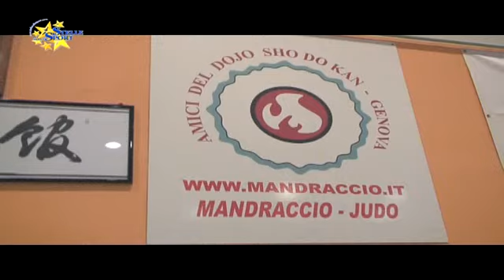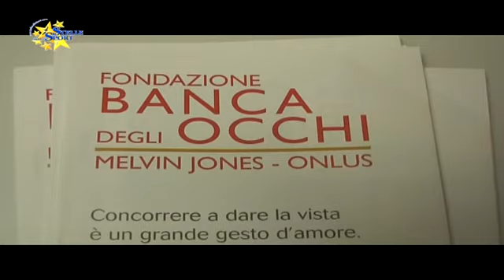STELLE NELLO SPORT - Puntata 3 del 28.11.2012 (blocco 2)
In questa seconda parte focus sulla nuova Polisportiva Mandraccio. Marco Costaguta ci porta a conoscere, in anteprima, cosa accadrà domenica 9 dicembre al Padiglione Blu Fiera in occasione dei Fight Games. Ricca pagina di pugilato con il ritorno sul ring del professionista Salvatore Costarelli. In chiusura il bilancio dei Mondiali di Nuoto DSISO di Loano.